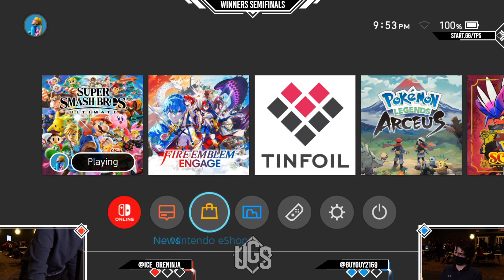Tripoint Smash 184 - Winners Semifinals - IceKnight(Greninja) Vs. GuyGuy(Luigi)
Romeoville, Illinois
IceKnight: @Ice_Greninja_
GuyGuy: @Guyguy2169